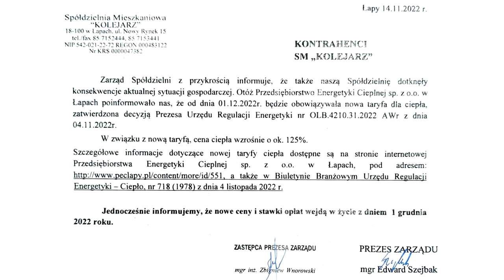#5 shorts - Podwyżki czynszu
O ile wzrosną czynsze w Łapach w związku ze zwiększeniem kosztów ogrzewania?
Ile będzie trzeba dopłacić do przeciętnego mieszkania?
Kto zapłaci więcej, mieszkańcy wspólnot pod pieczą Sp. Domy czy też mieszkańcy wspólnoty Kolejarz?
Czy to koniec podwyżek?
Na te i inne pytania odpowiem w 3minuty ;)